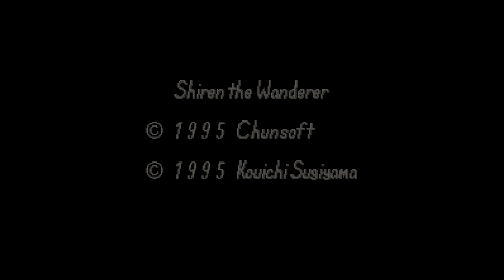Fuurai no Shiren [67] - November Run (Part 4)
I could have easily pretended nothing ever happened since I just started a new run the last time you saw me, but of course NOW the game decided to give me a good run!